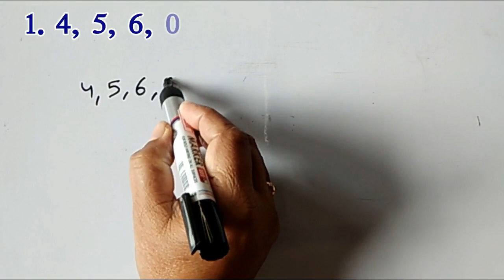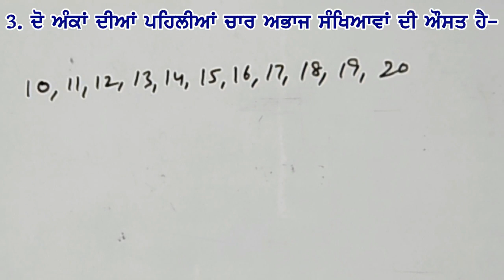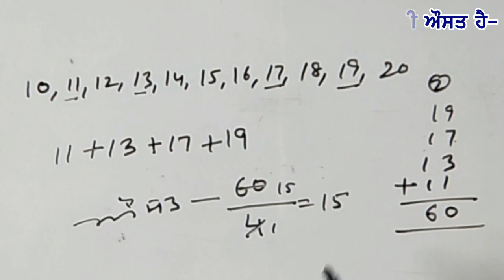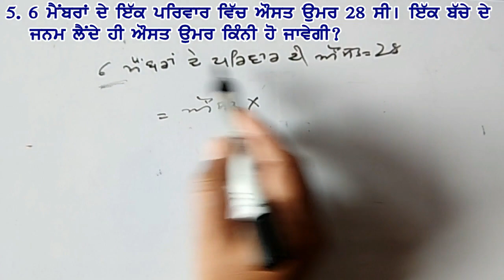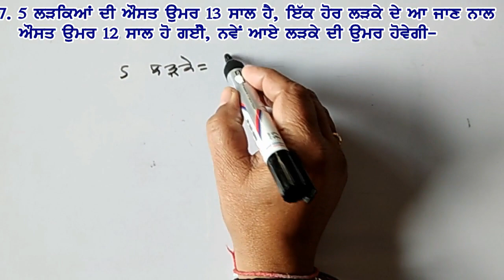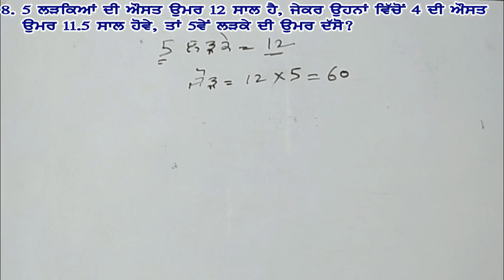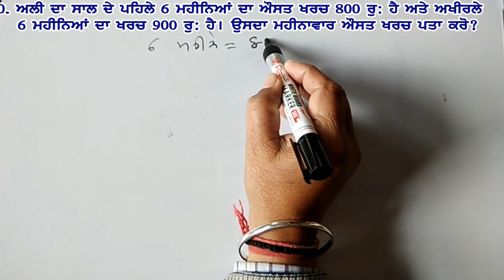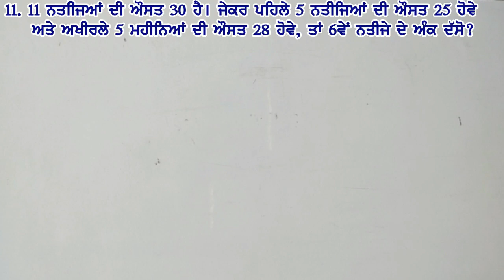ਔਸਤ ਨਾਲ ਸੰਬੰਧਿਤ ਸਵਾਲ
ਜਵਾਹਰ ਨਵੋਦਿਆ ਦੀ ਤਿਆਰੀ ਲਈ ਲਾਹੇਵੰਦ